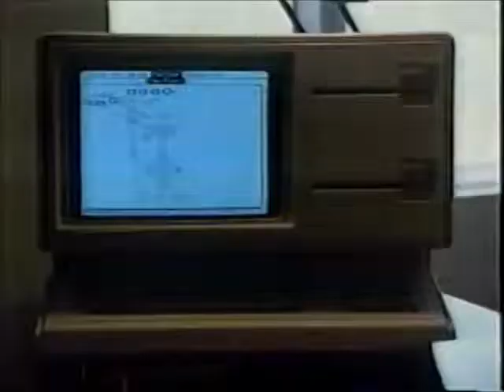1983-11 Apple Computer Kevin Coster Commercial